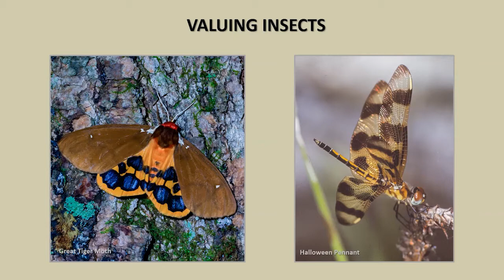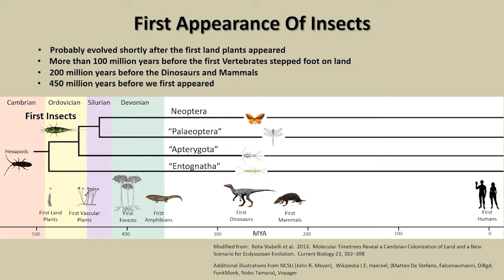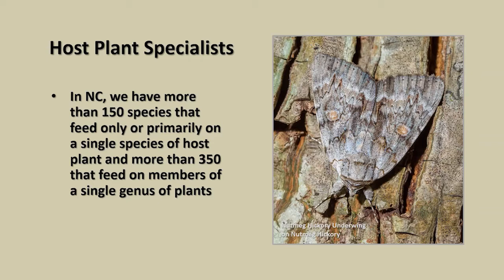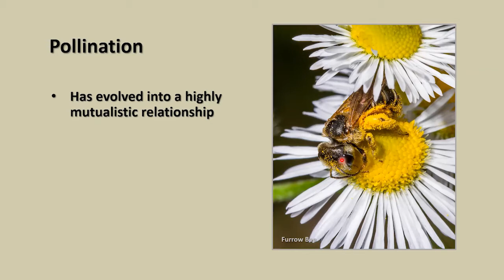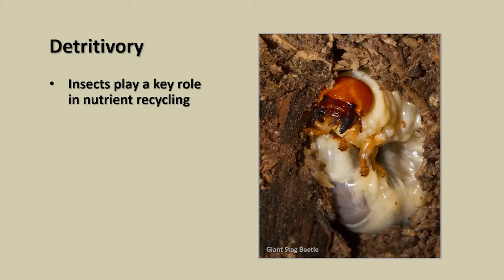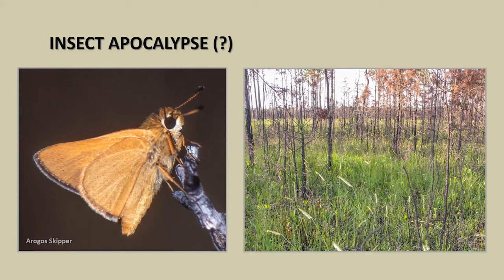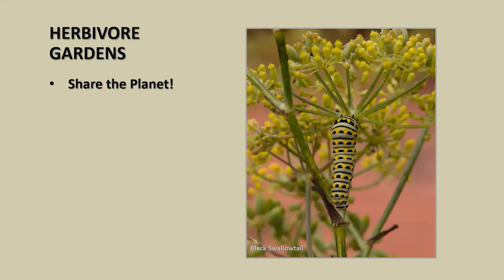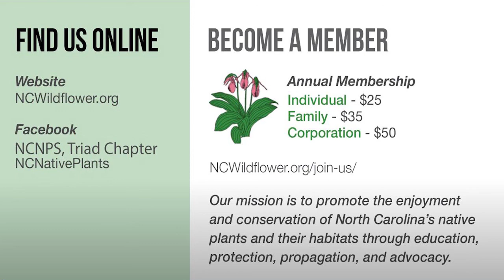Valuing Insects with Stephen Hall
Dr. Hall will highlight how our relationship with insects, and to biodiversity more generally, is critical for preserving the natural world and ourselves within it.  Dr. Hall brings to this presentation a wealth of knowledge from his 24 years working with the NC Natural Heritage Program as a landscape ecologist and invertebrate zoologist.  With a BA in Zoology from Pomona College in Claremont, CA, Dr. Hall continued his studies for his PhD in Biology at the University of North Carolina-Chapel Hill with research on the movement patterns of Box Turtles.  He worked in various university positions before joining the NC Natural Heritage Program in 1990.  He also worked as an environmental review coordinator for the NC Division of Parks and Recreation in his earlier years.   Since retirement, Dr. Hall has been working on several websites for the NC Biodiversity Project, mainly Moths of North Carolina and Orthoptera of North Carolina, currently listed as Grasshoppers, Crickets, and Katydids.

In 2016 he was awarded the Thomas L. Quay Wildlife Diversity Award from the NC Wildlife Resources Commission as a leader in wildlife resources conservation and for outstanding contributions to wildlife diversity in North Carolina.